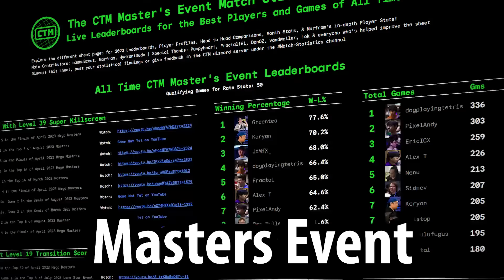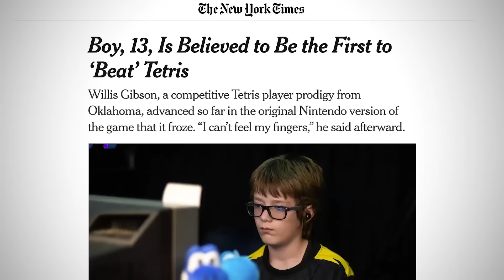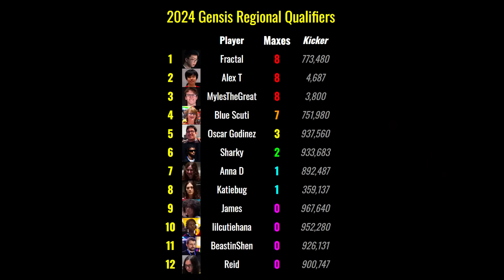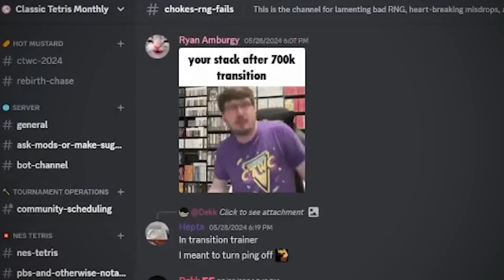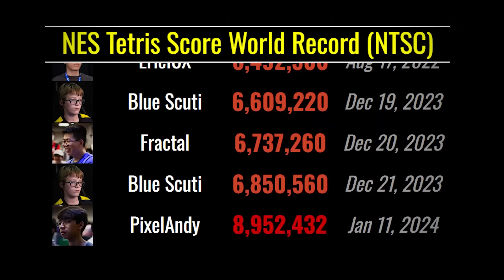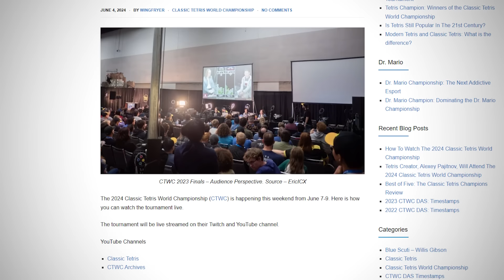What It's Like Being the Tetris World Champion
The 2023 Classic Tetris World Champion Fractal's journey to compete at a brand new live tetris event.